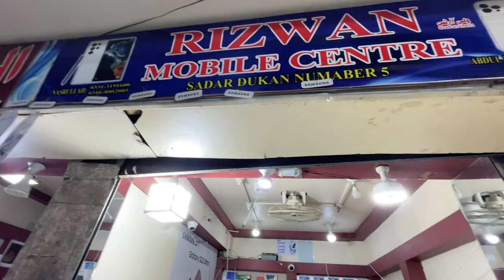The Lowest Price of Used Mobile Phones In Quetta Pakistan 2023🔥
Bismillah Market Art School Road Quetta

Apple iPhone Bypass
Moto Edge Plus Price
Vivo S1 Price
Realmi 6 Pro Price
iPhone 7 Plus Bypass Second Hand Price
Vivo Y55 Price
Mi 10t Price
iPhone Convert
iPhone x Price
Realmi 9i Price
Vivi V23 Pro Price
Oppo A96 Price
Aquas R5 Price
Camon 19 New Price
iPhone X
iPhone XR
iPhone 11 Second hand Price
iPhone X Max JV Price
iPhone Factory Unlock
Best Second Hand iPhone
samsung mobile
samsung new model
samsung galaxy
vivo new mobile
iphone price
Best Mobile Phones In 2023
Second Hand Apple iPhones
best phone 2023
best camera phone second hand
best refurbished 5g phones
top 10 best phone in the world
best second hand iphone to buy
best used phone under $100
cell phones
Jv iPhone
Samsung Doted Phone
The Lowest Prices,
Price of Used Mobile Phones